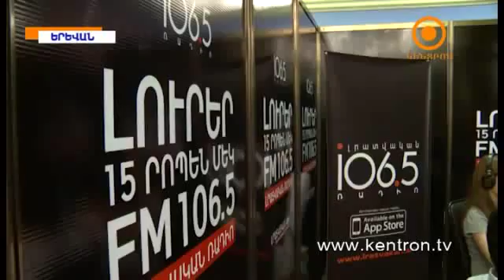Մեկնարկել է Դիջիթեք 8-րդ ամենամյա բիզնես ֆորումը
Հունիսի 19-ին՝ «Արմենիա Մարիոթ» հյուրանոցային համալիրում մեկնարկեց 8-րդ ամենամյա ԴիջիԹեք բիզնես ֆորումը: Երկօրյա տեխնոլոգիական ֆորումն անց է կացվում ՀՀ վարչապետի բարձր հովանու ներքո և իրականացվում է Ինֆորմացիոն տեխնոլոգիաների ձեռնարկությունների միության կողմից:

Բիզնես ֆորումի պաշտոնական բացման արարողությանը մասնակցում էին ՀՀ վարչապետ Հովիկ Աբրահամյանը, ՀՀ Էկոնոմիկայի նախարար Կարեն Ճշմարիտյանը, ԻՏՁՄ նախագահ Ալեքսանդր Եսայանը,  ԻՏՁՄ գործադիր տնօրեն Կարեն Վարդանյան ու փոխտնօրեն Հայկ Չոբանյանը և այլ պաշտոնական անձիք:

Աղբյուր՝ Կենտրոն հ/ը